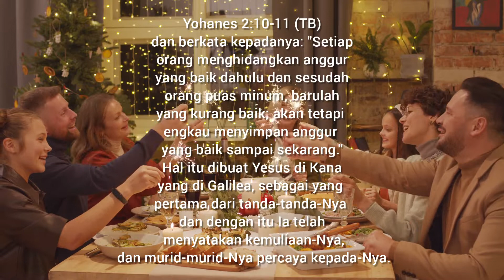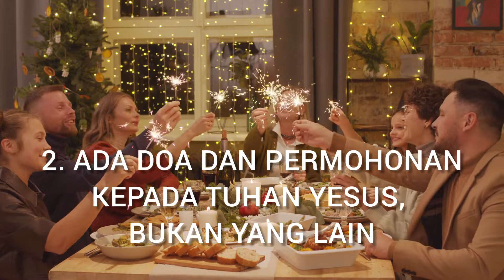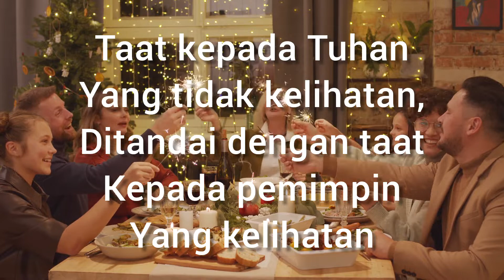🔴 KELUARGA YANG BAHAGIA | RENUNGAN SIANG IHAKA